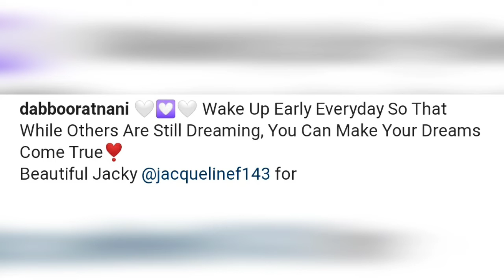Jacqueline Fernandez ने तोड़े hottess के सारे record :hot photoshoot Dabboo Ratnani